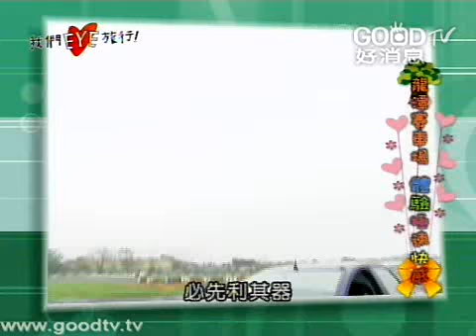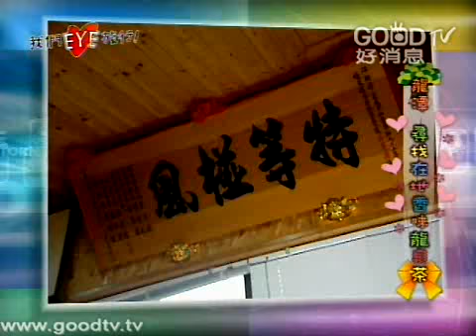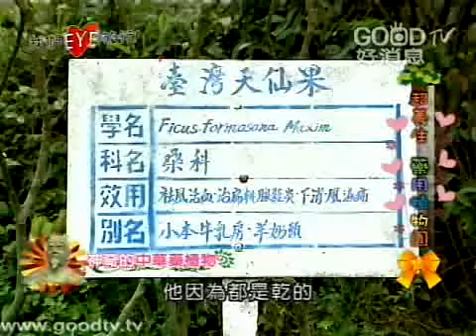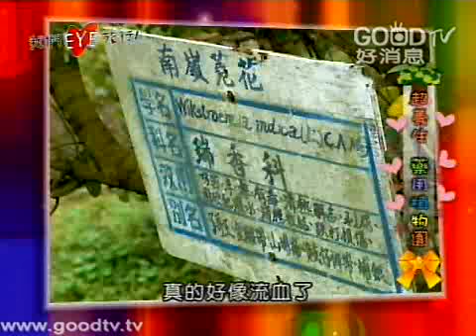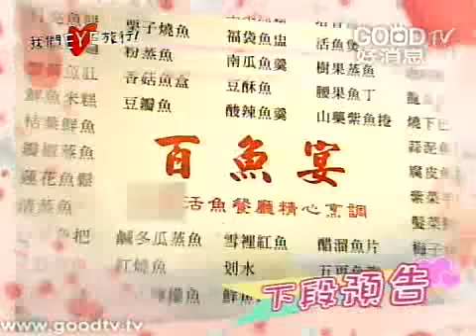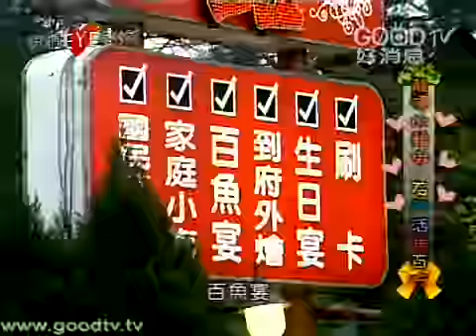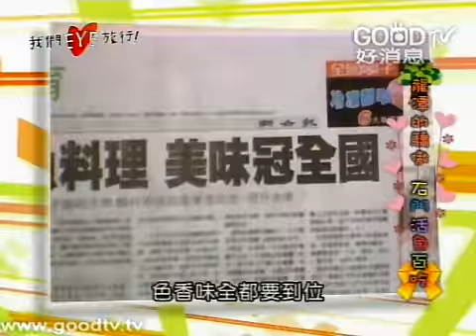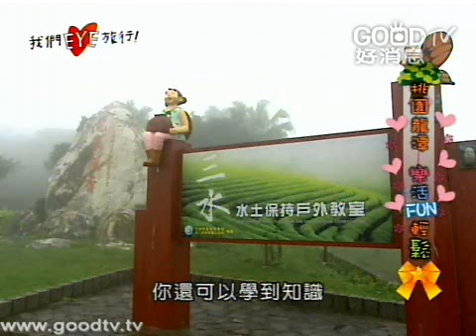我們EYE旅行(48)~桃園龍潭-樂活之旅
龍潭樂活賽車場、城合觀光茶園、龍潭活水靈糧堂、崑崙藥用植物園、王朝活魚餐廳，桃園龍潭您可以這樣玩喔！
    ‹更多介紹›